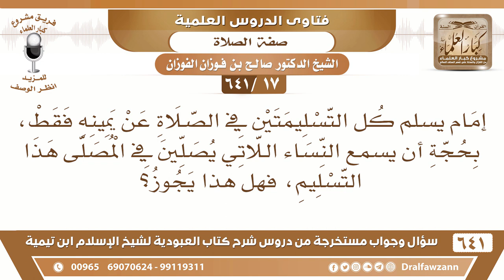[17 /641] إمام يسلم كل التسليمتين في الصلاة عن يمينه فقط، بحجة أن يسمع النساء..؟- الشيخ صالح الفوزان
[17 /641] السؤال: إمام يسلم كل التسليمتين في الصلاة عن يمينه فقط، بحجة أن يسمع النساء اللاتي يصلين في المصلى هذا التسليم، فهل هذا يجوز؟
 الجواب: والنساء ما يسمعن إلا إذا سلم عن اليمين فقط؟ يسمعن عن اليمين وعن الشمال، فلا يهجر السُّنّة من أجل هذه الدعوى، والنساء مثل الرجال يسمعن التسليم عن اليمين وعن الشمال، فلا يقتصر على تسليمة واحدة؛ لأن هذا فيه خلاف وبعض العلماء يبطل صلاته، فلا يترك التسليمة الثانية التي عليها العمل الثابتة عن الرسول صلى الله عليه وسلم.
السيرة الذاتية :
للاشتراك في قناة الشيخ صالح الفوزان
أسئلة وأجوبة من شرح كتاب العبودية ( 641 ) مقطع

للاستفسار والإقتراحات والدعم
رئيس الفريق
لمشروع كبار العلماء